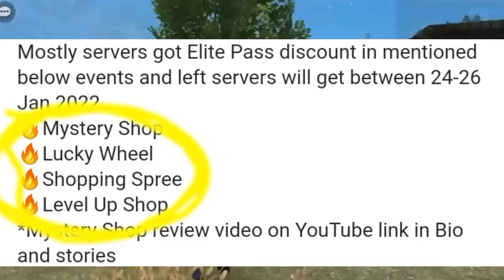New Collaboration Assassin's Creed X Free Fire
BAHUT MEHNAT LAGTA HAI YE SAB VIDEO KE LIYE BHAI AJJ PATA CHALA PAHILE RECORD PHIR EDIT USKE BAAD USKE HEADSHOT CLIP KO KATOO KISS SONG PE LAGANA HAI SOCHOO BHAI SHAHAB ☣️☣️😵😵

Free fire old memories -  वो भी  KYA DIN THE

FREE FIRE SEASON 1 OLD MEMORIES -  an untold story of every free fire player | must watch

gameplay
Bhuchal free fire
300diamond bundle
money hiest
gamejal
lokesh gamer memes
old memories
modi ji

 🤡↪️IGNOR TAGS GUYS↩️🤡